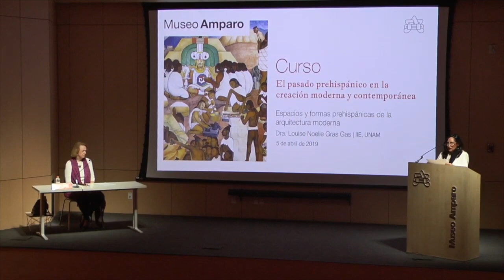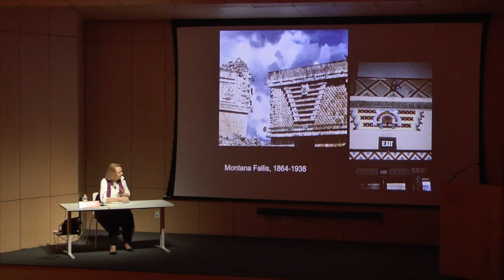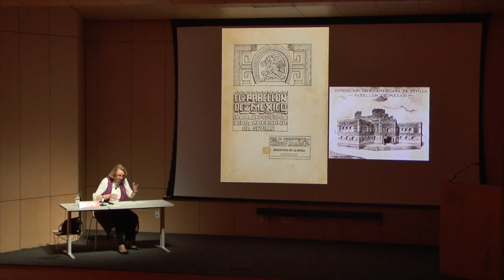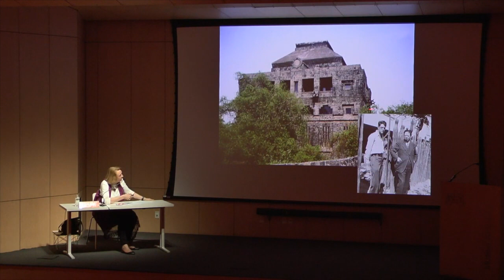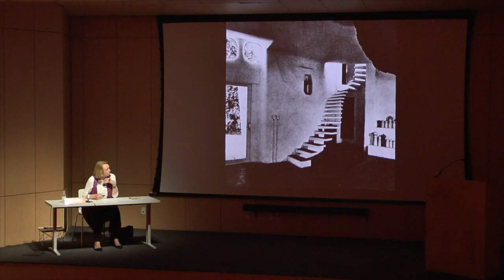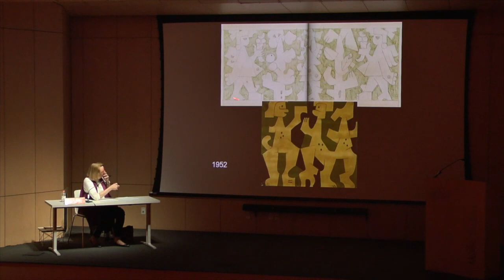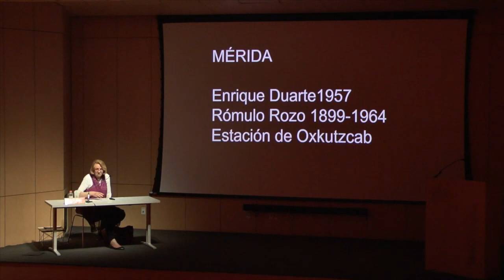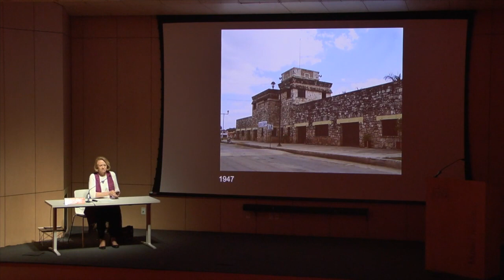Sesión 3: Espacios y formas prehispánicas de la arquitectura moderna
Ponente: Louise Noelle Gras
El curso “El pasado prehispánico en la creación moderna y contemporánea”, es una propuesta formativa que busca explorar cómo el rico legado cultural artístico de la antigüedad mesoamericana ha inspirado a una multitud de creadores modernos y contemporáneos en el arte, diseño, fotografía, cine, publicidad y otros tantos medios visuales y culturales como el coleccionismo y los museos.
Módulo I. Modernidad. Sesión 3